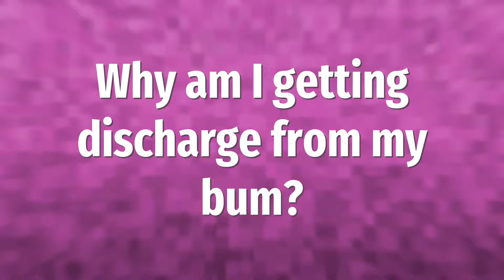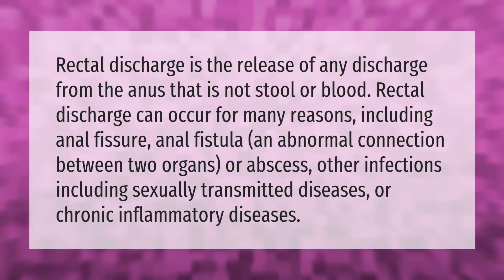What does Mucousy stool indicate?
00:00 - What does Mucousy stool indicate?
00:39 - Why am I getting discharge from my bum?

Laura S. Harris (2021, September 22.) What does Mucousy stool indicate?
    AskAbout.video/articles/What-does-Mucousy-stool-indicate-263663